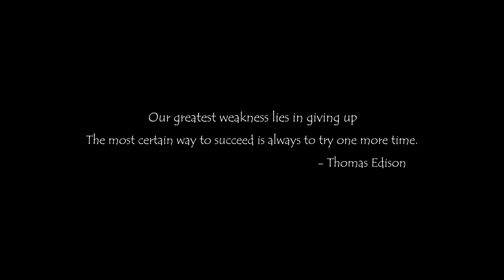Purified vs Mythic Azshara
Guild Purified of Draenor EU vs Mythic Azshara

First kill of the guild.

Thanks to everyone in the guild that participated in the kill, and those that didn't and had to be waiting on the bench. You gave us strength.

Special thanks to Kemi for being able to carry the guild on his own and putting out with our pepeganess through all the tier.

I look forward to 8.3!

PoVs:

Laurin - Havoc DH
Kemi - Fire Mage
Arikdrood - Balance Druid
Rakkaman - Balance Druids
Deriheals - Discipline Priest

Songs in order of appearance:

Really Slow Motion & Giant Apes - Paladin
Andrii Yefymov - Here Comes the Hero
Immediate Music - Angels of Apocalypse
BrunuhVille - The Wolf and the Moon